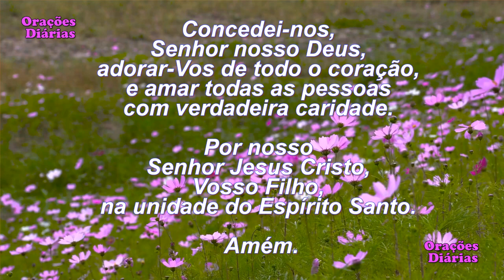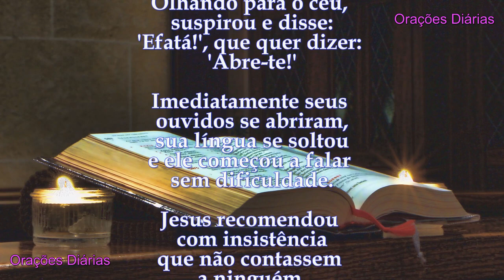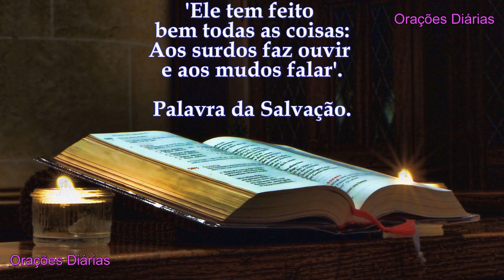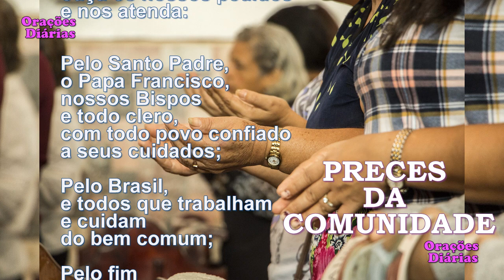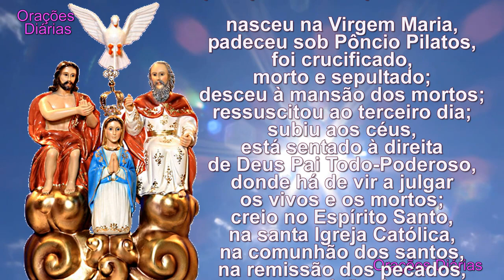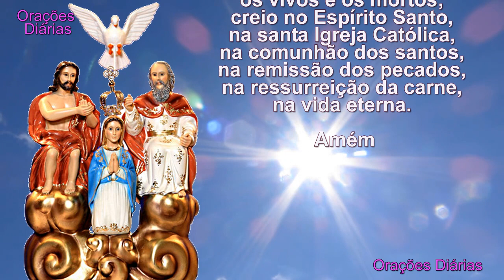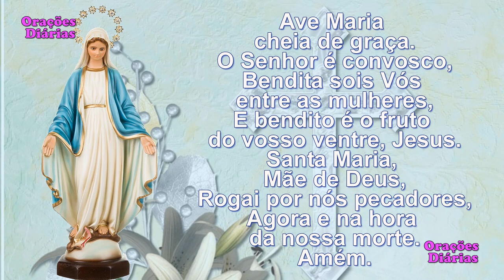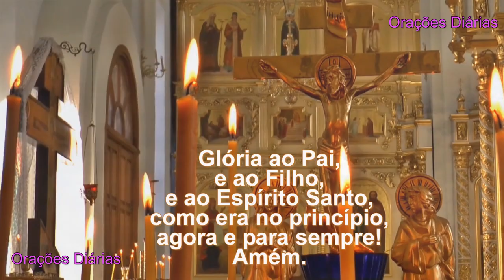Liturgia do Dia 10 de Fevereiro, Santa Escolástica, Evangelho São Marcos 7,31 37